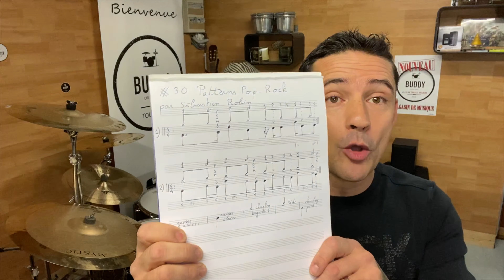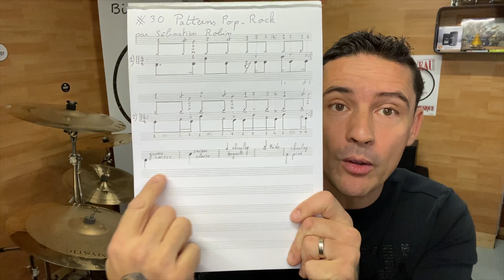Batterie 🥁 pattern Pop Rock 🤘 #30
Si vous aimez ma pédagogie faites moi le savoir sur les avis Google de l’atelier du Rythme Toulouse ici :

Site atelier du rythme

Mon matos :

Enregistré simplement avec mon iPhone 11 !

Batterie : DW design série noir mat 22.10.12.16
Double pédale DW 9000
Caisse claire : Pearl Dennis Chambers
Cymbales : Mystic Cymbals Dragon
Ride 21-crashs 16 et 18-china 18-charley14-splash Mystic Kraken 12.
Stacker Mystic Horus 14 sur 16
Baguettes : Vic Firth F1

BOUTIQUE :

Voici donc les tarifs :

Les partitions pdf 2018 : 6€

La méthode Koun-k pdf de Sébastien Robin l’atelier du rythme pdf : 10€

Les vidéos 2018 : 15€ sur clefs USB (port compris)

Pack complet, partitions 2018,méthode, vidéos ( et offerts premières vidéos 2019 et leurs partitions ) : 30€ ( frais de port compris)